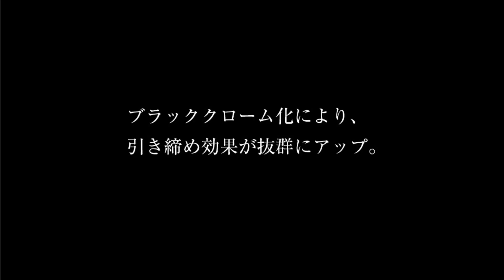レガンスの人気ハイエース用テールランプ フルLEDテールランプ REVO-TypeⅡ レガンスMODEL CMムービー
大好評を頂いている、ハイエース用 フルLEDテールランプ　ヴァレンティ＆レガンスコラボモデル。ヴァレンティさんのハーフレッドクロームをLEGANCE仕様でインナークローム⇒ブラッククロームに変更、それだけで見た目は引き引き締め感バッチリ！LEGANCEロゴマーク入りの先進のフルLEDテールです。もちろん流れるウインカーも装備。